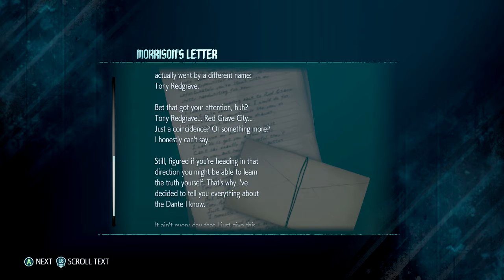GamePlay 2 New Enermy – Devil May Cry 5